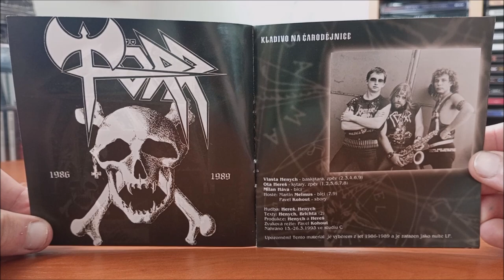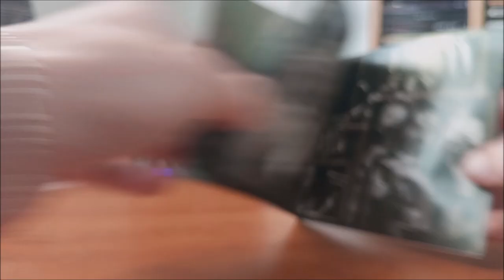CD / Törr – Gallery / 1999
Čtyř CD prvních čtyř alb, Československé kapely Törr a to Kladivo na čarodějnice, Armageddon, Institut klinické smrti a Chcípni o kus dál